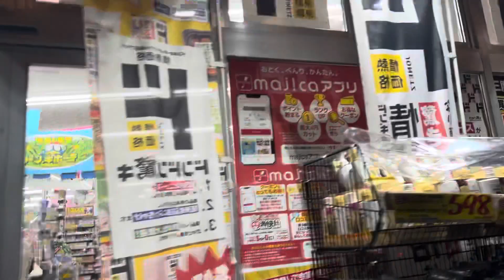2023年7月7日